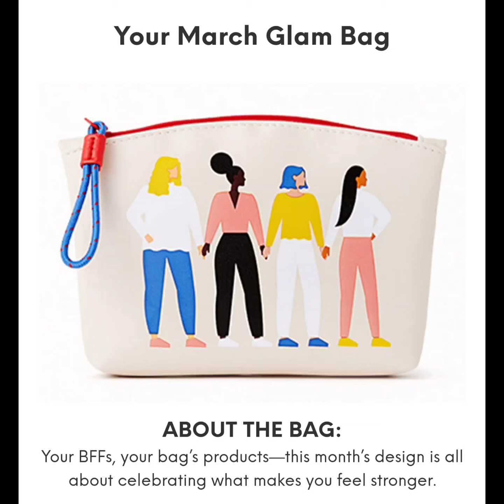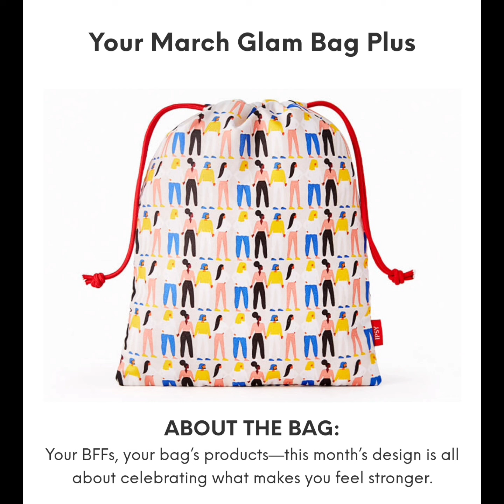Ipsy March 2021 Glam Bag and Glam Bag plus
ipsy monthly makeup subscription